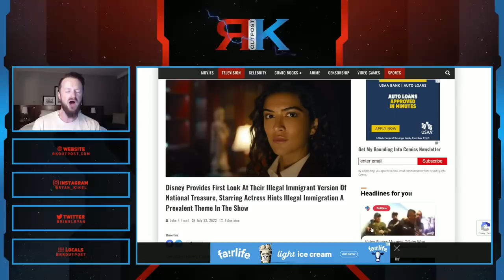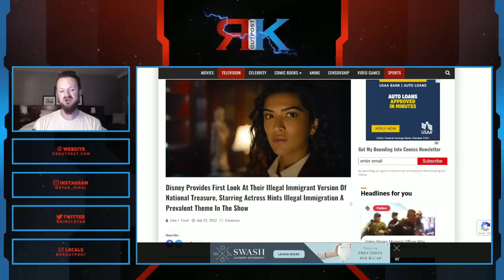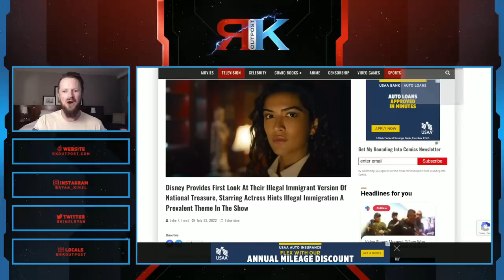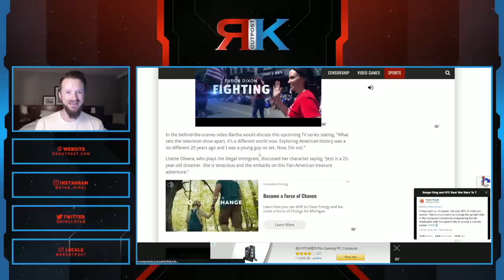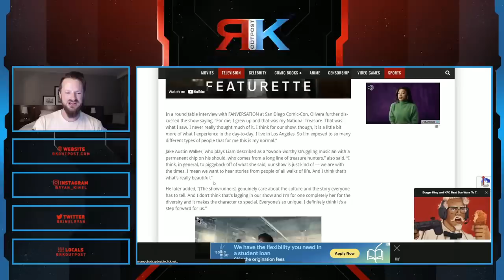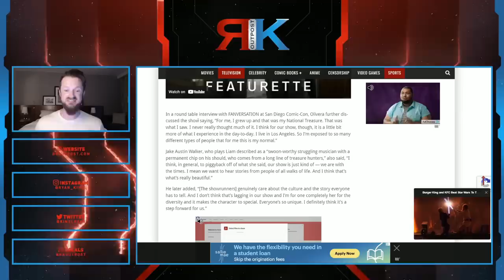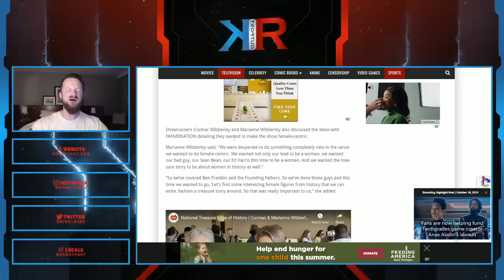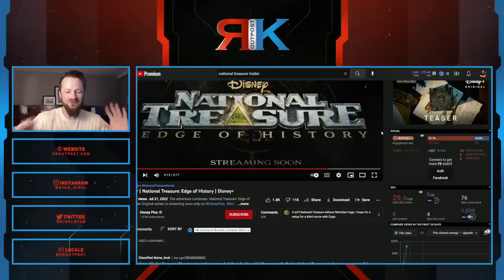Disney Gets SLAMMED For National Treasure Series Focused On Diversity | Everyone Wants Nicolas Cage!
A HUGE thank you to the following Patrons!:
Master Level:

Knight Level:

Mike Jackson -
Saberian Dream –
Rushin Bob -
Padawan Level:
Optimus Prune -
R R -